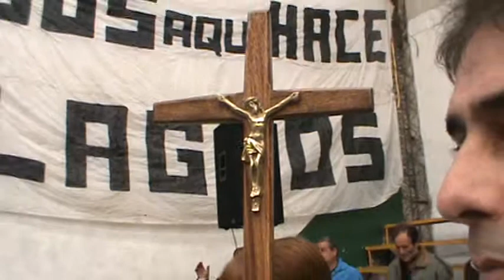LA CRUZ PROCESIONAL SIGNO DE SANIDAD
TE INVITAMOS  A RECIBIR LA LLUVIA DE OPORTUNIDADES QUE DIOS ABRE PARA VOS

Y LOS  DOMINGOS EN LA SUPER MISA DE SANIDAD A LAS 12:30 Hs EN -SANTOS LUGARES -SUDAMÉRICA 1712

TODOS LOS 2º  DOMINGO DE CADA MES DEL 2012  A LAS 14:00Hs.
SALÓN "DON QUIJOTE "Calle: SAN LORENZO 2480.

CANAL EN YOU TUBE: iluterana